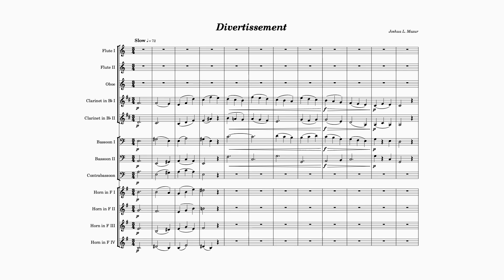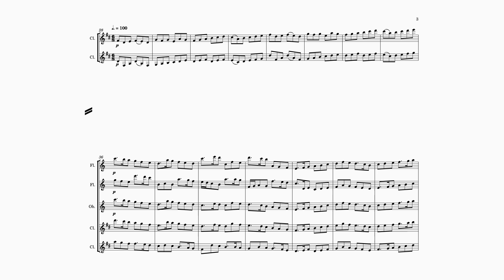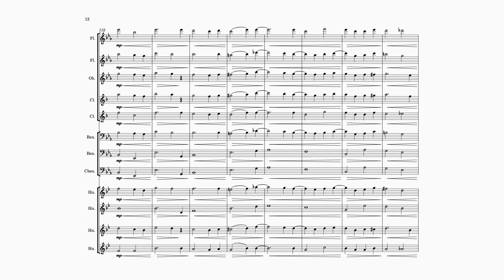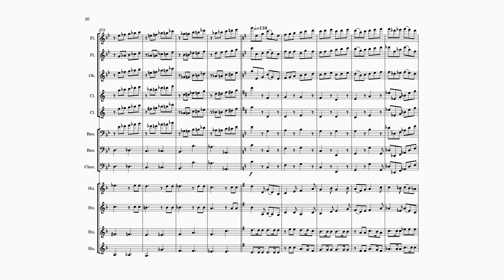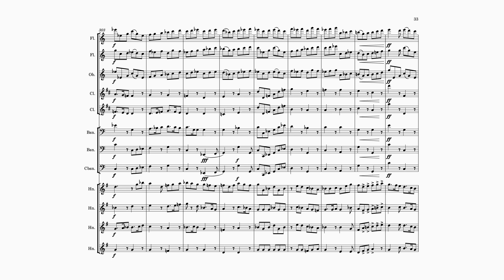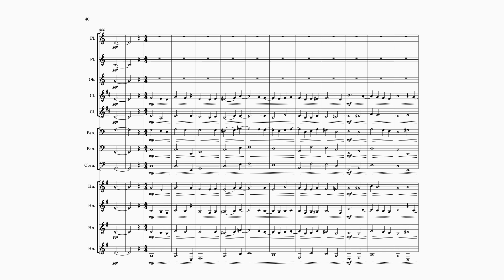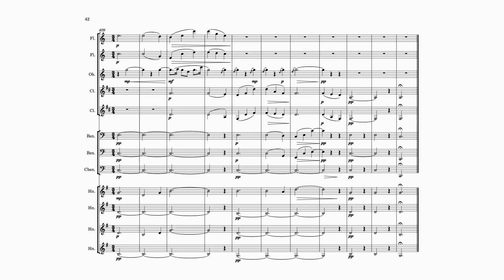Divertimento for Chamber Winds